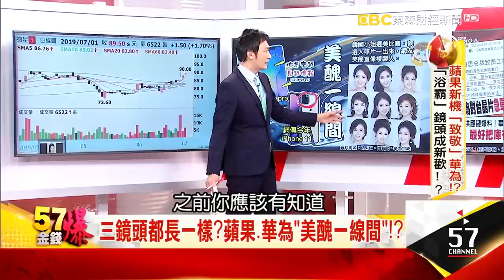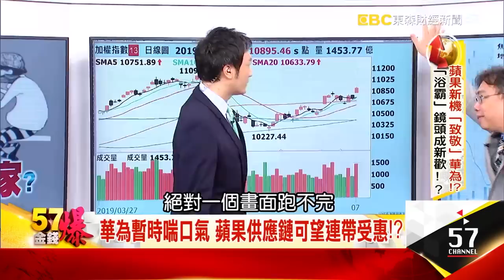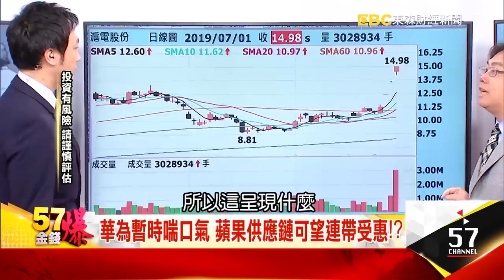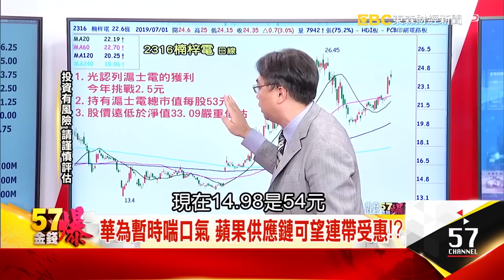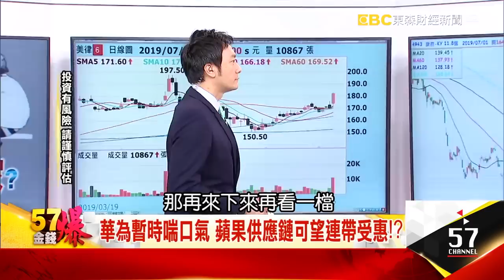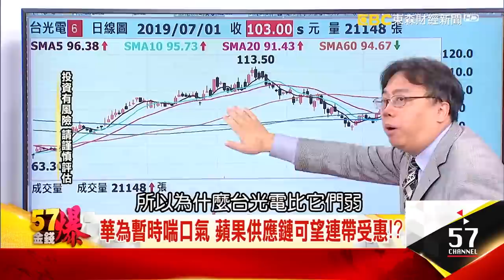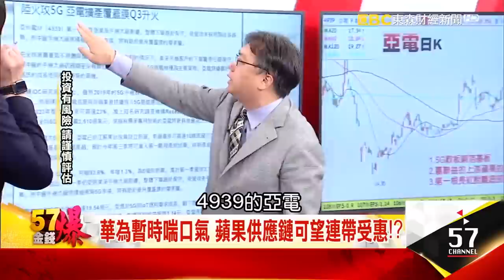蘋果新機「致敬」華為！？「浴霸」鏡頭成新歡！？- 莊正賢《５７金錢爆精選》2019.0701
接手沒有賈伯斯的蘋果，庫克好孤獨…！？傳新iPhone將「致敬」華為浴霸設計！！庫克追隨「初心」找到華為的任正非嗎！？當華為沒了川普給的「緊箍兒」當初的拉貨潮又該怎麼辦！？